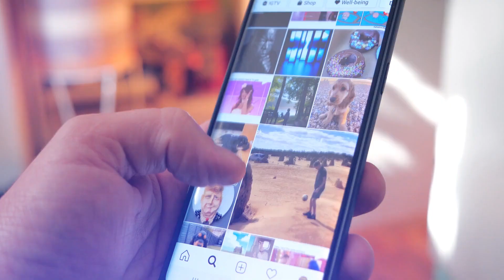என்னது 😱 மீண்டும் பிக் பாஸில் இசைவாணிய | Bigg Boss Season 7 Tamil | Contestant List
Latest Bigg Boss Tamil Season 7 Update and Tamilnadu Trending Videos.

Bigg Boss Tamil Season 7 - விரைவில்.. 😎